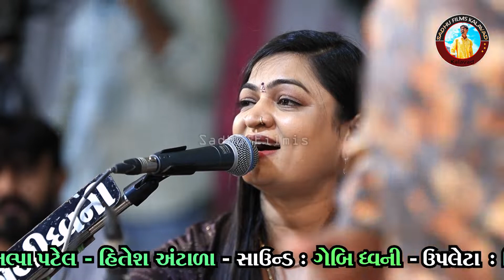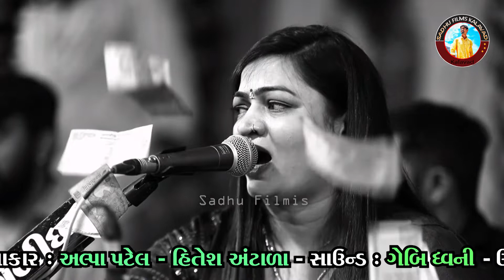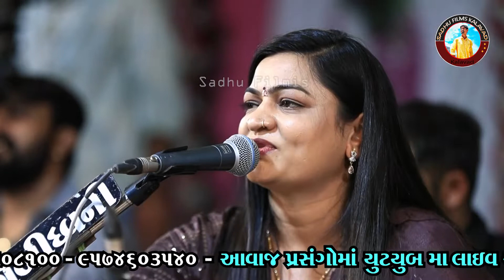Bag Me Ranyu Na Zad Alpa Patel Mujyasar Dayro Sadhu Films Live Kalavad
Welcome to Sadhu Films, your favorite youtube for premium Gujarati entertainment.Enjoy the latest Songs,Gujarati Lokgeet,Dayaro,Jokes & Much More.

Sadhu Films
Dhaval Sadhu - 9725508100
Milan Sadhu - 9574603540